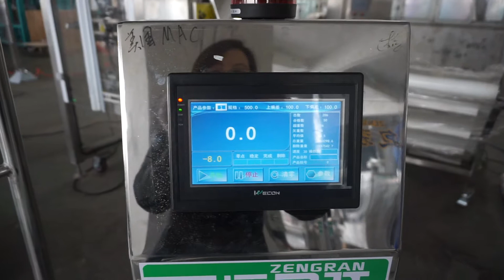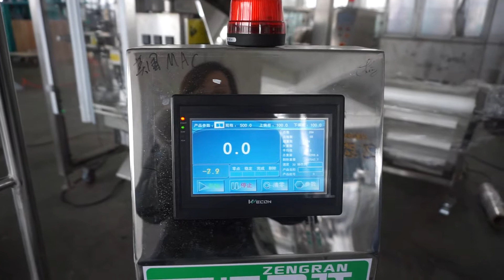MAC 粉料给袋